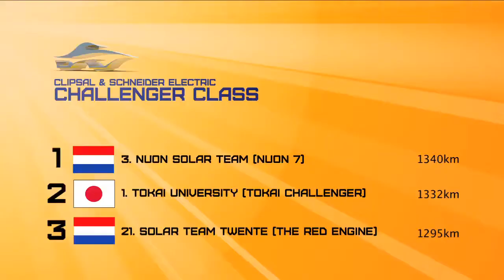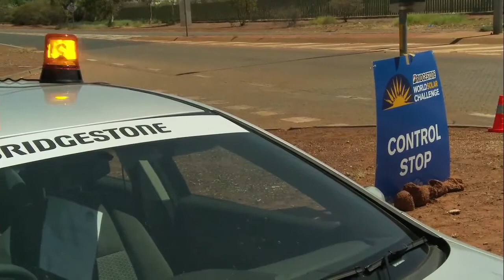Bridgestone World Solar Challenge 2013 - DAY 2 Results